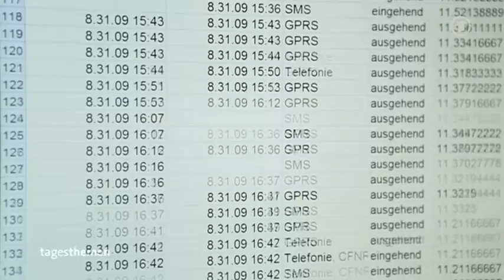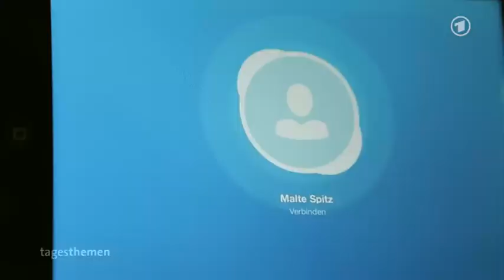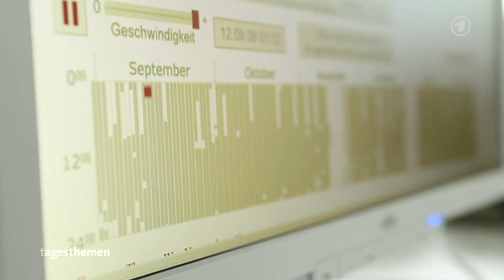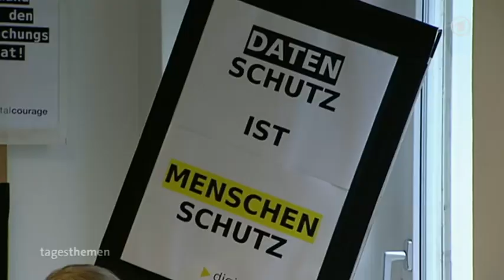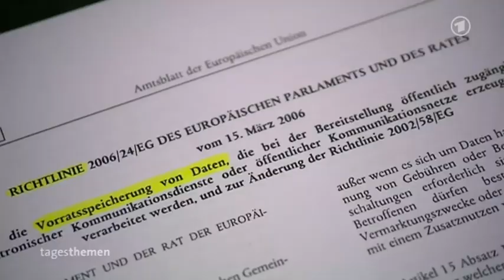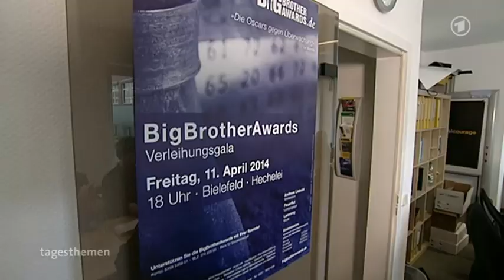Urteil zur Vorratsdatenspeicherung: EuGH kippt EU-Richtlinie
ARD-Tagesthemen vom 8. April 2014